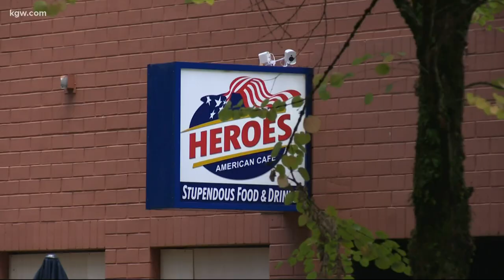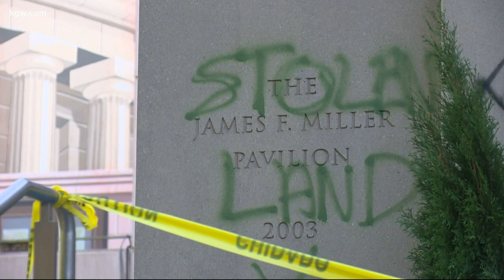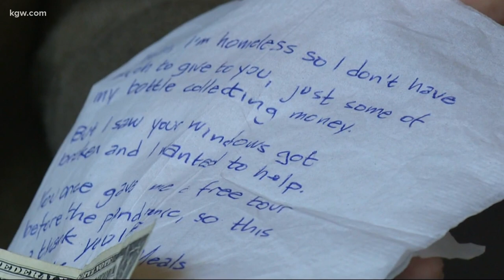Portland mayor condemns violence, destruction at late-night protests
Wheeler, police and community leaders on  the ongoing protests in downtown Portland.